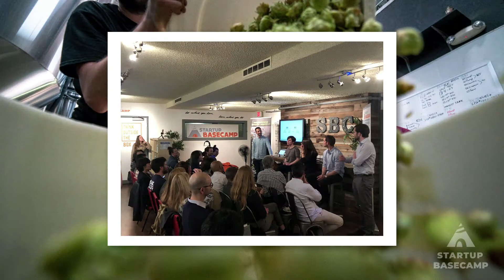Event: Future of Foodtech @ Startup Basecamp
The Future of Foodtech event, March 2019 was created with event partners The Future Food Institute and NextGenChef.

Experts and startups in the foodtech sector discussed strategies for sustainability and combatting food waste and food insecurity. Startups involved in the discussion included Replate, ReGrained, Burlap and Barrell, and Blue Planet Ecosystems.

Startup Basecamp is a coliving and coworking startup hotel that provides events and programs for the startup, entrepreneur and tech community in San Francisco and Silicon Valley.